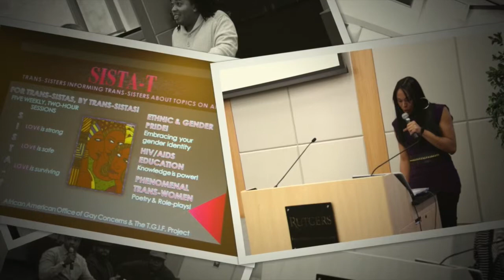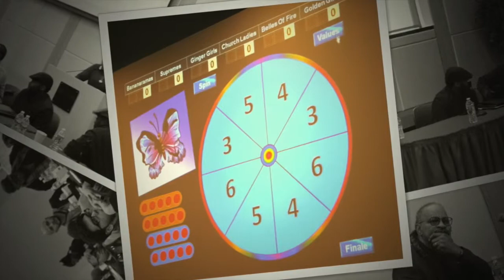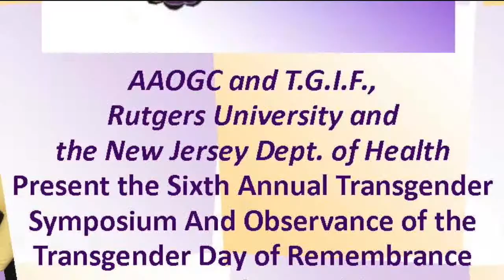Mascara VI 2014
A recap of the AAOGC's "MASCARA VI" the annual Transgender symposium... This short recap will give you a feel of the day. Thank you to all of our panelists, presenters and facilitators, especially Harmonica Sunbeam and Aisha Diori.